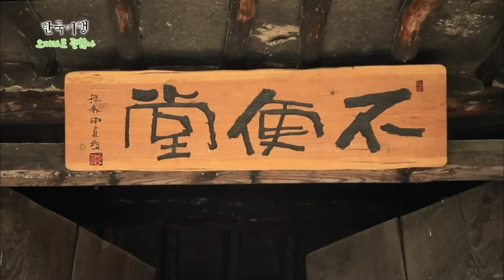불편함과 친해지니 불행과는 멀어졌다! 불편한 집에 사는 잡초 부부 이야기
강원도 원주시. 명봉산 아래 마을에 ‘살기 불편한 집’, ‘불편당(不便堂)에 사는 권포근, 고진하 부부를 만났다. 화장실도 따로 떨어져 있고, 손수 장작으로 불을 때야했다. 집 안 곳곳 쉴 새 없이 자라나는 잡초들도 골칫거리다. 그러나 이 모든 불편함을 벗 삼기로 했다. 헌 집의 불편함을 벗 삼아 멋스럽게 고치고 마당의 잡초들도 벗 삼아 멋스러운 요리로 만들었다. 불편함과 친해지니 불행과는 멀어졌다는데... 모두가 좀 더 편리하게 살기 위해 죽도록 돈을 버는 세상에 ‘불편함’을 자처하는 불편당의 잡초 부부를 지금 만나 본다.